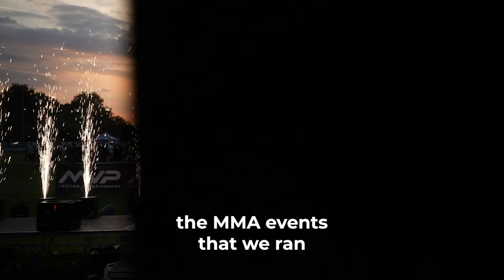SBG Rochdale Testimionial with Martin Stapleton